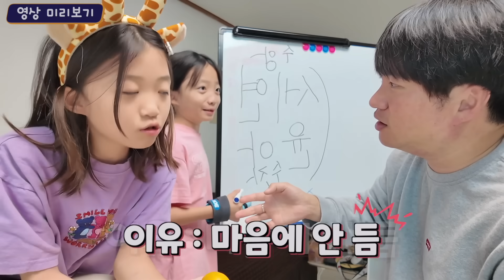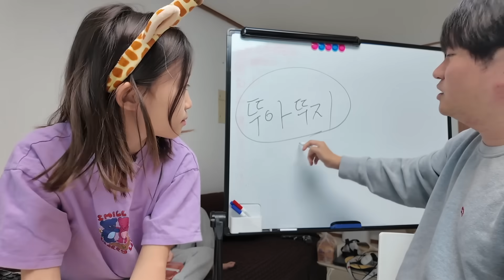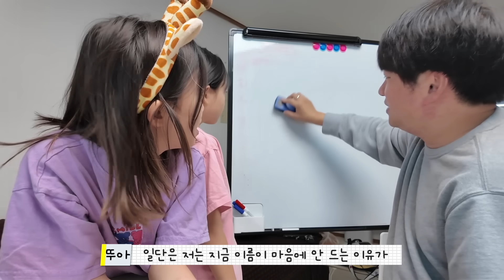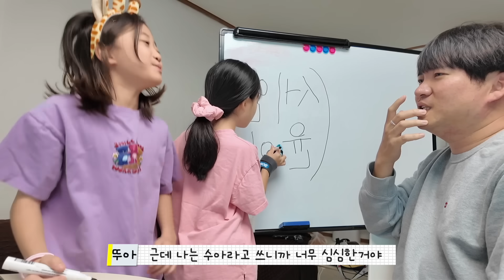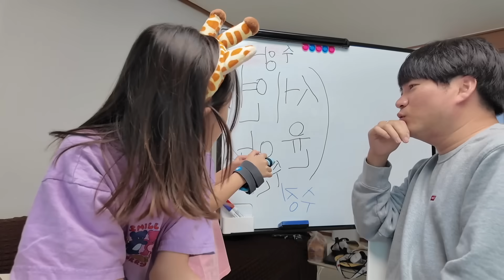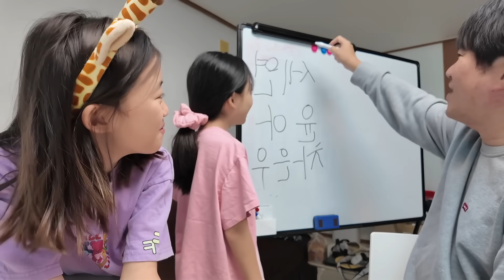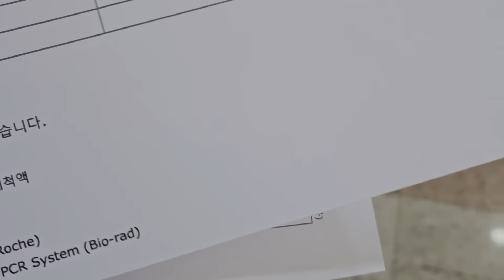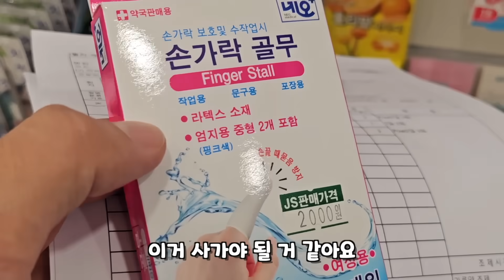이름이 마음에 들지 않는다고 계속 말하던 뚜아.. 오늘부터 이름 바꿉니다 가족일상 브이로그 | 뚜아뚜지TV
뚜뚜가족 멤버십에 가입하여 혜택을 누려보세요! 990원~!